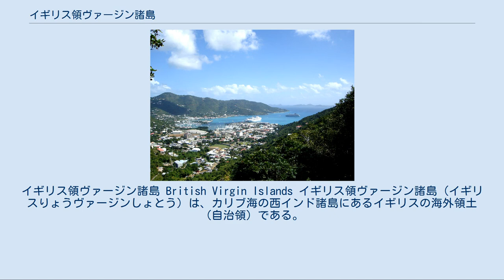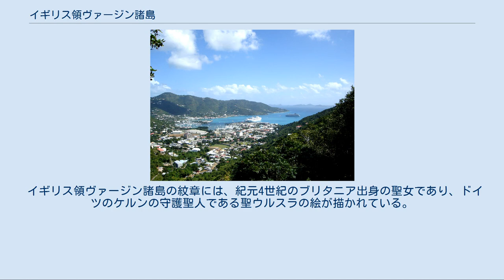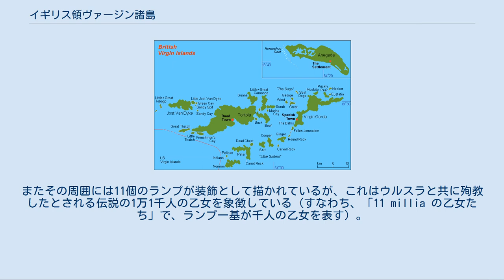イギリス領ヴァージン諸島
イギリス領ヴァージン諸島 British Virgin Islands イギリス領ヴァージン諸島（イギリスりょうヴァージンしょとう）は、カリブ海の西インド諸島にあるイギリスの海外領土（自治領）である。
ヴァージン諸島の東側半分。
西側は、アメリカ領ヴァージン諸島。
東には英領アンギラがある。
 正式名称は British Virgin Islands （英語: ブリティッシュ・ヴァージン・アイランズ）。
略号は、BVI。
 日本語の表記は、イギリス領ヴァージン諸島、イギリス領バージン諸島、英領ヴァージン諸島、英領バージン諸島など。
 1493年にクリストファー・コロンブスにより「発見」され、1648年にオランダ人が植民を開始したが、1672年にイギリスに併合された。
 イギリスの海外領土の「第三類型」に属する。
イギリス女王の代理人である総督 (governor) が、本国から離れた現地において国家元首としての儀礼的職務を代行する。
 議会（立法機関）は、一院制で、「Legislative Assembly」と呼ばれる。
全13議席で、9議席を小選挙区制選挙、4議席を大選挙区制選挙により選出する。
二大政党制である。
 行政府の長である首相 (Premier) は、議会選挙の直後、議員の中から総督によって任命される。
多数派政党の党首が任命される慣例となっている。
 国歌はイギリスの国歌と同じであるが、地域歌として2013年にああ美しきヴァージン諸島を採択している。
 詳細は「イギリス領ヴァージン諸島の法」を参照 地図 トルトラ島ロードタウン 人が定住する島は16で、小さな無人島が50近くある。
主な島は以下の4島: それ以外の島々は、以下の小島で少数の人が住む島もいくつかあるが、ほとんどは無人島である。
 亜熱帯気候。
貿易風の影響により、一年を通して気温は25℃から30℃辺りで安定している。
 ヴァージン諸島最高峰でもあるセージ山 (520m) がある。
 経済は、西側のアメリカ領ヴァージン諸島と密接不可分の関係にあり、通貨も1959年以来アメリカ合衆国ドルが使用されている。
産業は、国民所得の約半分を観光業に依存しており、農業用地を確保できないため、ラム酒製造や漁業が行われている。
 世界的な租税回避地（タックス･ヘイブン）であり、2010年9月、英国のシンクタンクにより、世界第40位の金融センターと評価されている。
 人口の約8割は、18世紀にアフリカ大陸から奴隷として連れてこられた黒人の子孫である。
混血のムラートや白人も少数いる。
 2012年の国勢調査によると、宗教を信仰している人の90%以上がキリスト教徒であった。
主な宗派はメソジスト (17.6%) 、聖公会 (12%) 、チャーチ・オブ・ゴッド (11%) 、カトリック (9%) など。
 使用言語は英語。
 3つ空港がある。
トルトラ島には空港はないが、すぐ隣にあるビーフ島にテラス・B・レットサム国際空港があり、トルトラ島とは橋でつながれている。
ヴァージン・ゴルダ島とアネガダ島にも空港がある。
 イギリス領ヴァージン諸島では船の交通も良く、アメリカ領ヴァージン諸島から船で簡単に行ける。
 イギリス領ヴァージン諸島の紋章には、紀元4世紀のブリタニア出身の聖女であり、ドイツのケルンの守護聖人である聖ウルスラの絵が描かれている。
またその周囲には11個のランプが装飾として描かれているが、これはウルスラと共に殉教したとされる伝説の1万1千人の乙女を象徴している（すなわち、「11 millia の乙女たち」で、ランプ一基が千人の乙女を表す）。